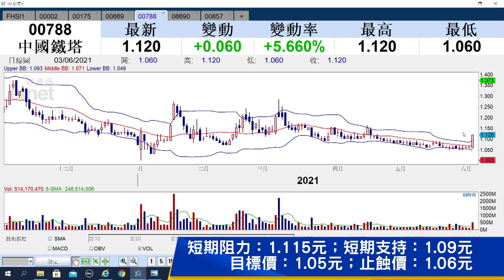【石Sir午市閒談】（精華）鐵塔（00788）股價漲逾5% 買賣策略可跟進？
足本版睇：
鐵塔（00788）股價今早漲逾5%，有貨者能否看高一線？無貨者可以跟進買入嗎？石Sir為你分析。